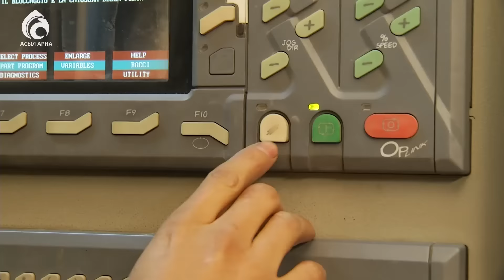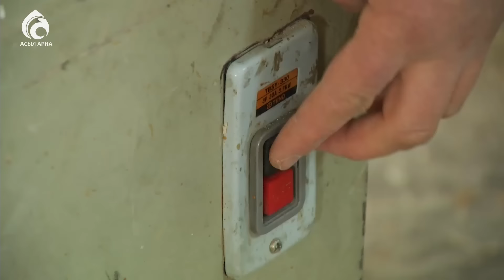Мебель \ Ерен еңбек \ Асыл арна